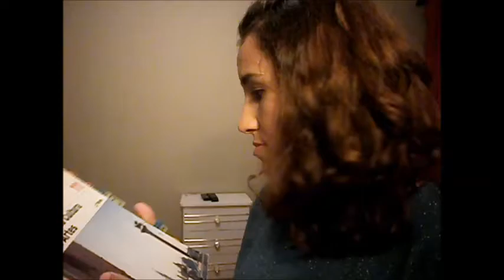Regresso às aulas - Maquilhagem | Eu faço o que eu quero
A minha série regresso às aulas está quase a acabar no blog, mas passem lá e deixem a vossa opinião

Querem mais vídeos de regresso às aulas? Maquilhagem, penteados, looks, todas essas coisas... peçam, terei todo o gosto em fazer!

Love, Anita!